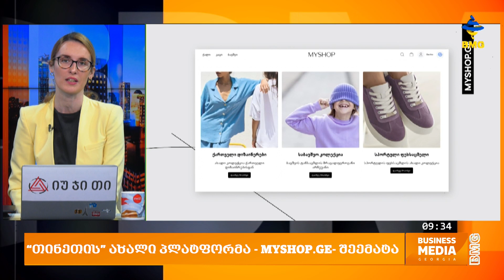“თინეთის” ახალი პლატფორმა - MYSHOP.GE- შეემატა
თინეთს ახალი პლატფორმა შეემატა, MYSHOP.GE-ს დახმარებით სუპერ აპის შექმნისა და დახვეწის გზაზე თინეთის მომხმარებლებს ონლაინ შოპინგის ახალი პლატფორმიდან აქვთ სასურველი ნივთების შერჩევის შესაძლებლობა. MYSHOP.GE ტანსაცმლის, ფეხსაცმლისა და სხვადასხვა აქსესუარის შეძენას მომხმარებელს როგორც ქართულ ბაზარზე წარმოდგენილი ბრენდების, ასევე უცხოური ვებგვერდებიდანაც აძლევს და როგორც კომპანიაში განმარტავენ ეს  შუამავალი გადამზიდი კომპანიის გარეშეა ხელმისაწვდომი.

44 000-მდე პროდუქტია პლატფორმაზე ამ დროისთვის თუმცა წლის ბოლომდე ნახევარი მილიონი უნიკალური პროდუქტის დამატებას აპირებენ. მოკლედ საკმაოდ პოპულარული ონლაინ შოპინგის ახალი შესაძლებლობა და სამომავლო გეგმები?

სტუმარი: ნიკა ჩილინდრიშვილი - "თინეთის" პროდუქტების განვითარების ხელმძღვანელი